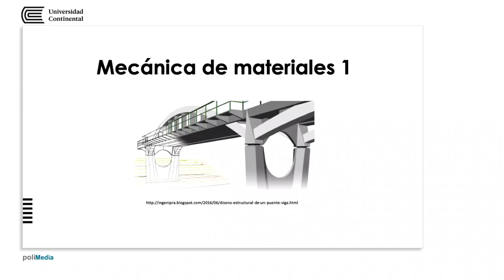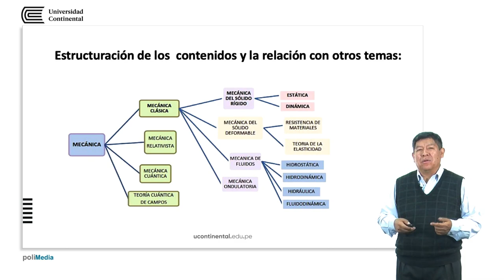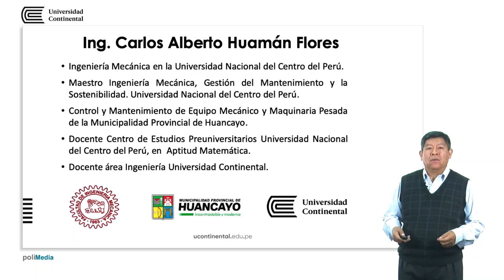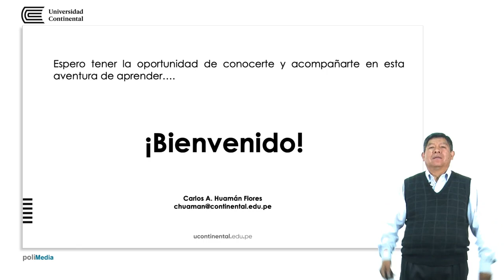Presentación de la asignatura: Mecánica de materiales 1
Carlos Huamán Flores docente de la asignatura.